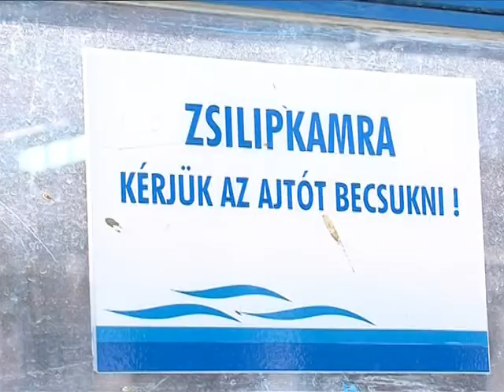Magazin 2015 04 29 Uszodafelújítás